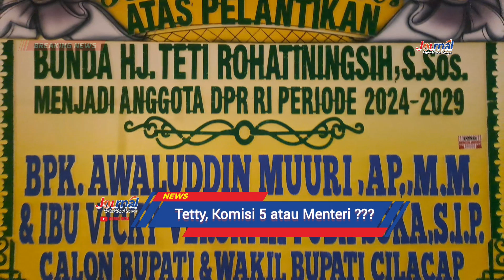JOURNAL : TETY, Tetap Di DPR RI Atau MENTERI ??? | Cilacap Terkini.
TETY ROHATININGSIH Anggota DPR RI Di DPR RI Atau MENTERI ?.